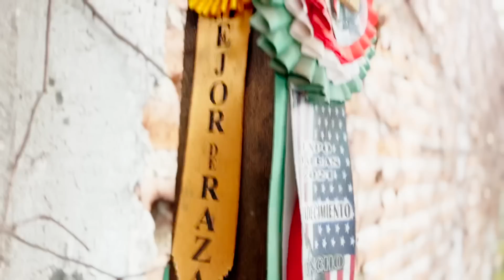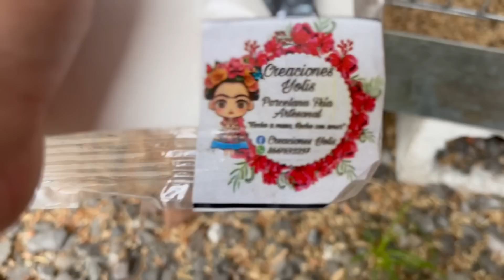Se puso contento el Chivo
Responsabilidad Nueva en El Rancho